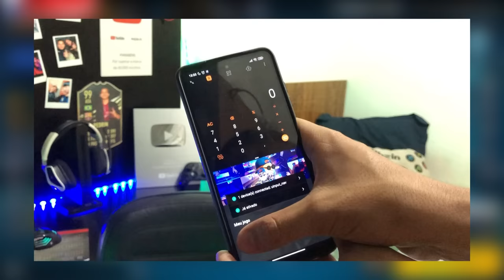COMO TER A CONFIGURAÇÃO PERFEITA NO MOBILADOR! (PANDA MOUSE PRO) - teclado e mouse no celular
Se gostou do vídeo, me ajuda com um like? 💙😎
Meu instagram oficial: @phzin_ff me segue lá 💙😎

Jesus te ama, meu cria  ❤